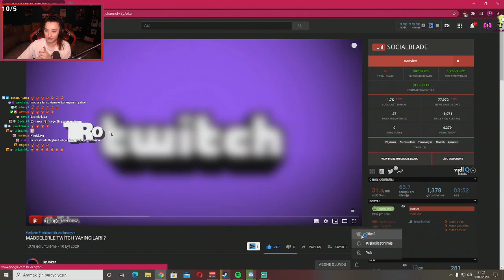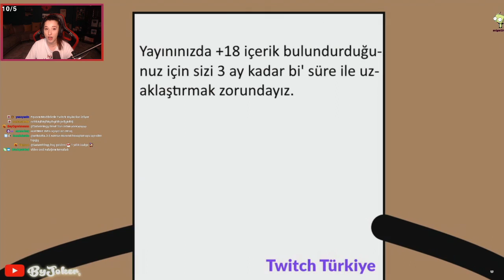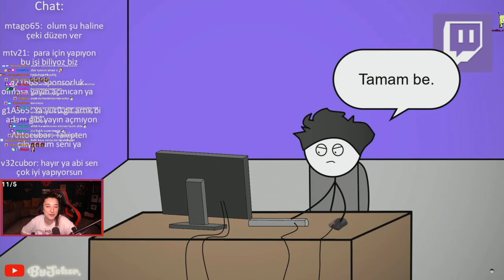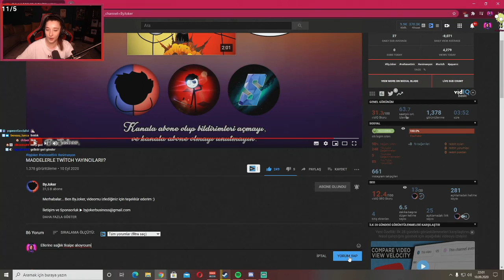Pqueen - Maddelerle Twitch Yayıncıları İzliyor